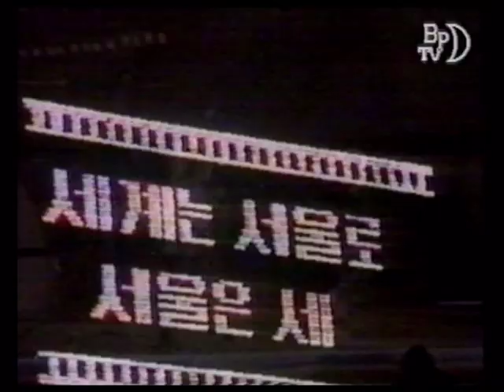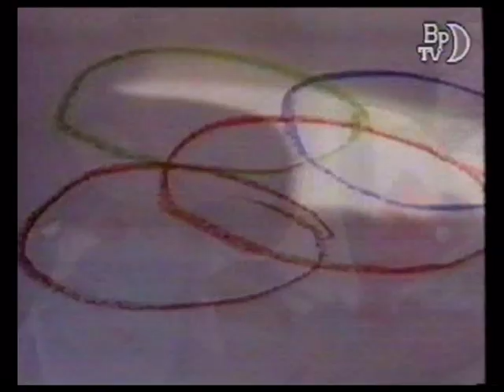Eva Csepregi & Leslie Mandoki - Korea (1988)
All rights: daredo GmbH